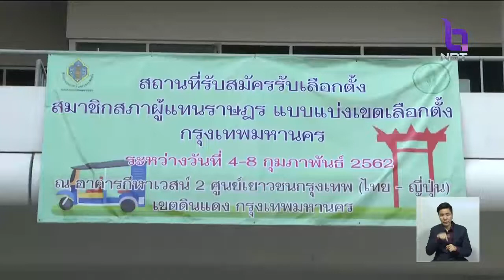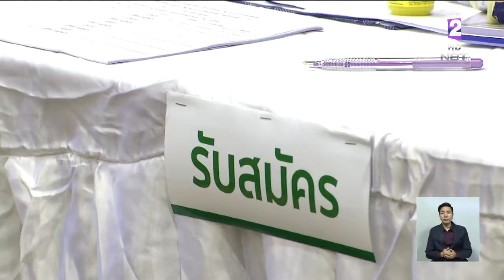3 พรรค ยื่นสมัคร ส.ส.บัญชีรายชื่อ-บัญชีนายกฯ 'เพื่อไทย'แจงไม่มีชื่อชัชชาติ แคนดิเดตนายกฯ เป็นมติพรรค